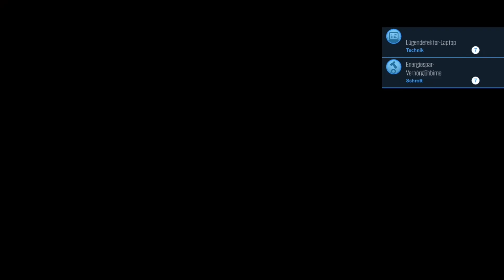South Park Die Rektakuläre Zerreißprobe Gameplay German #29 - Rassismus bei der Polizei